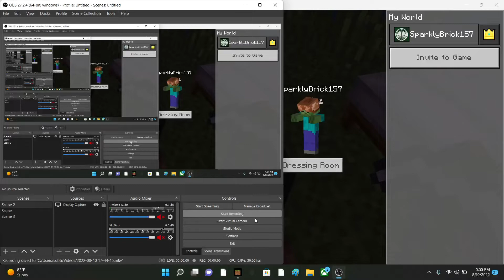rat in the hats world part 2